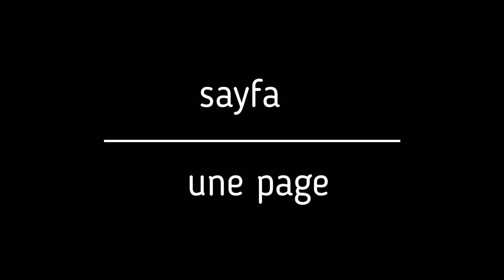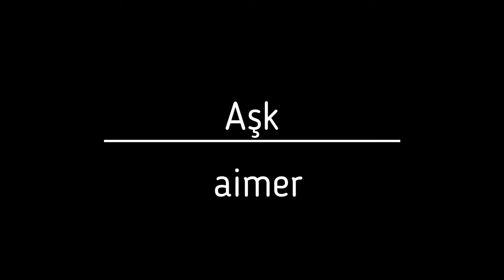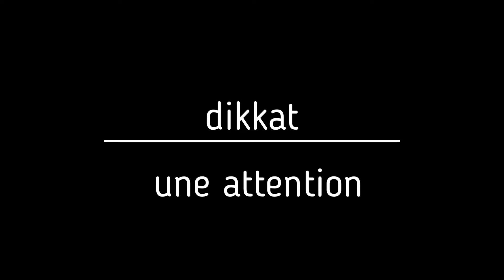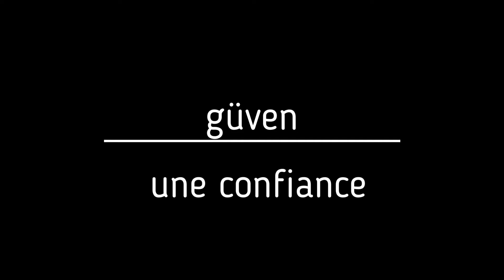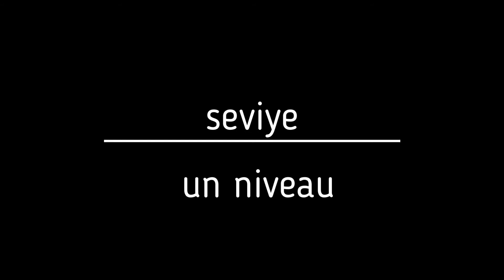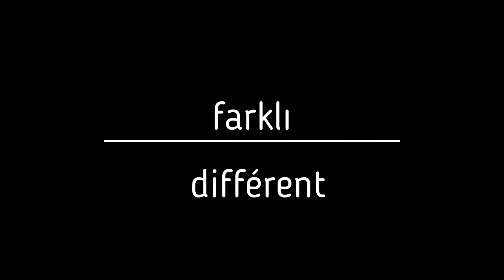FRANSIZCA KELİME EZBER (2)